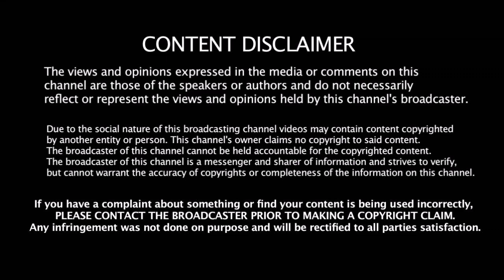குருவை மிஞ்சிய சிஷ்யன் - Dhoni ன் மிகப்பெரிய Record - ஐ தட்டிதூக்கிய இந்திய வீரர்